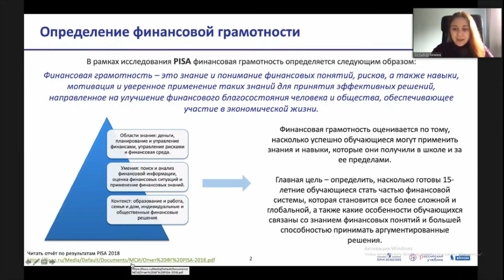Определение финансовой грамотности по PISA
Функциональная грамотность. Всё, самое необходимое учителю, в одном месте

Присоединяйтесь!